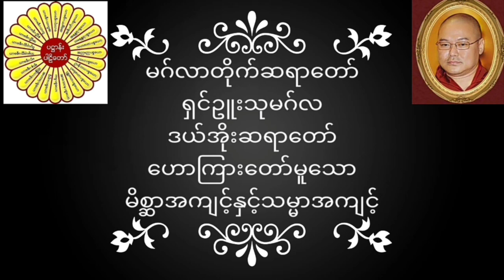မဂ်လာတိုက်ဆရာတော် ရှင်ဥူးသုမဂ်လ(ဒယ်အိုးဆရာတော်) ဟောကြားတော်မူသော မိစ္ဆာအကျင့်နှင့်သမ္မာအကျင့်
မဂ်လာတိုက်ဆရာတော် ရှင်ဥူးသုမဂ်လ(ဒယ်အိုးဆရာတော်) ဟောကြားတော်မူသော မိစ္ဆာအကျင့်နှင့်သမ္မာအကျင့် တရားတော်